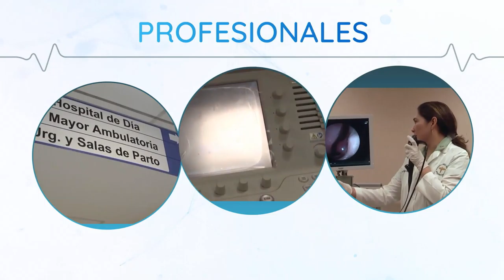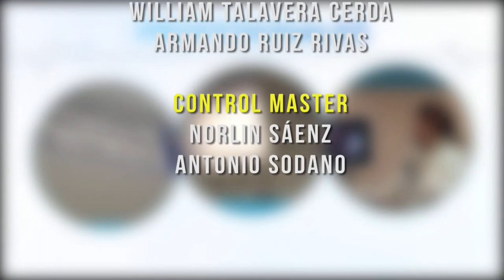PREVENIR ES SALUD LUNES 17 DE FEBRERO 2020